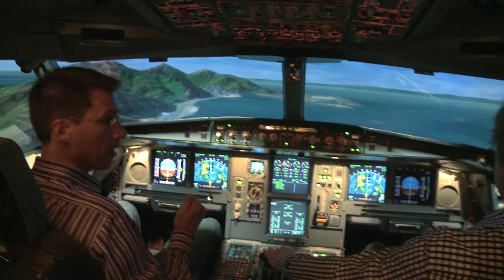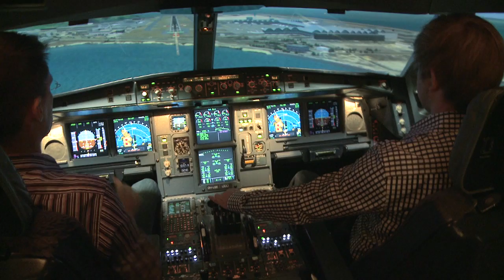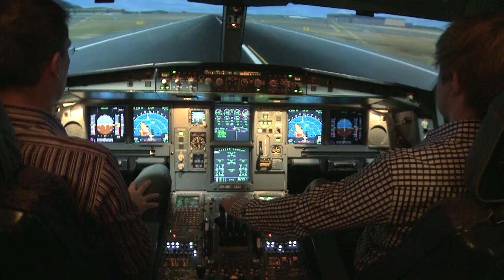Demo flight in Finnair Flight Academy's Airbus simulator 3/3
Finnair Flight Academyn koulutuspäällikkö Tero Arra esittelee Airbus-lentosimulaattoria. Demonstration flight with Finnair Flight Academy's head of training Tero Arra.